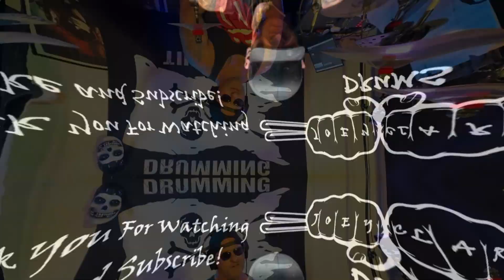Led Zeppelin - Dancing Days - Drum Cover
Please  go get yourself some Joey Clark Drums Merch!

Drums: Pearl Masters Custom  Black Sparkle
8 x10 Rack tom
9x12 Rack tom
16x16 Floor tom
16x22 Bass drum
Wood Configuration
100% Maple

Snare:  Attic Custom Drums "The Pit Bull" Hand Hammered Brass 6.5 x 14in

Cymbals: Zildjian
14" A Custom Master Sound Hi Hat
18" A Custom EFX Crash
18" A Custom Crash
19" A Custom Projection Crash
21" A Custom Mega Bell Ride
19" A Series Ultra Hammered China Cymbal
8 "  A Custom Splash
8" FX Stack

Pearl Eliminator Double Bass Drum Pedal

Pearl Drums Hardware

Zildjian Dennis Chambers Drum Sticks

Snare weight drum mufflers

Heads:
Evans HD DRY - Snare
Evans Red Hydraulic  - Toms
EMAD 2 Bass Drumhead

Drum Mics:
 3 e604 cardioid dynamic -  Toms
1 Sennheiser evolution e 902 Dynamic Kick Drum Microphone
1 Audio-Technica AMT63HE - Snare Top
1 Samson C02 Pencil Condenser Microphone - Snare Bottom
2 MXL V63M Condenser Studio Microphone - Overheads